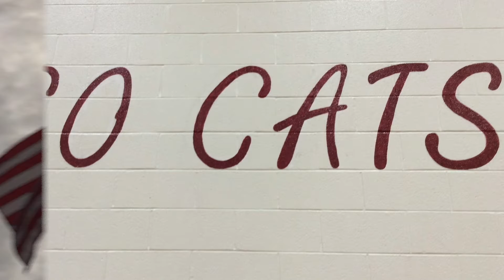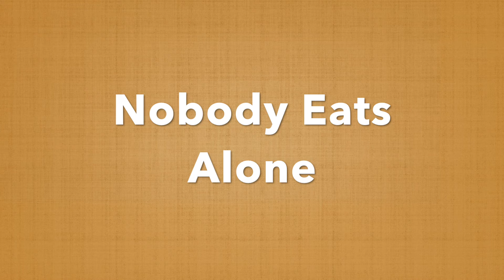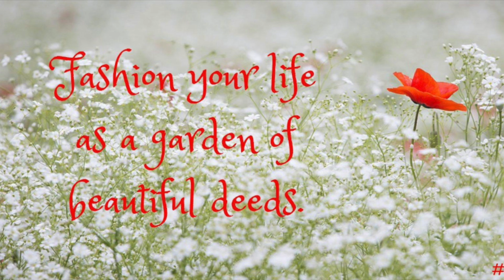GMS News Show 10:24:2019